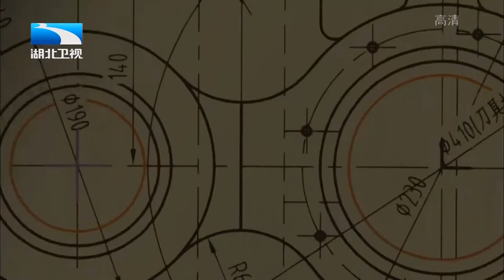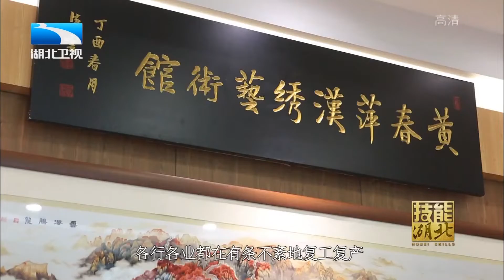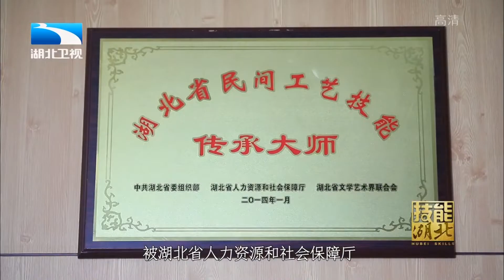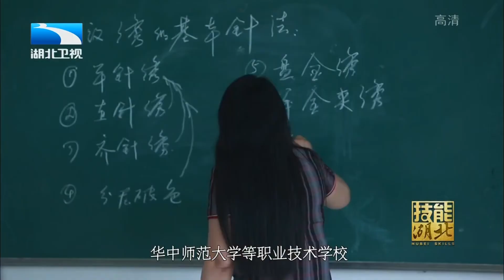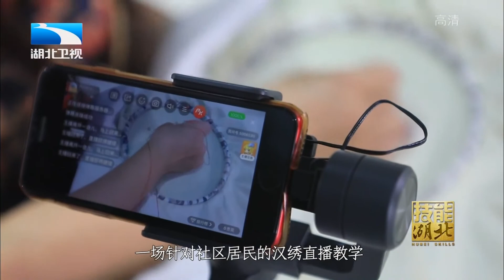汉绣技能大师黄春萍免费教学,传统技艺与人们需求相结合典范【技能湖北】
湖北卫视 技能湖北 是一档为弘扬精益求精的工匠精神，激励广大青年走技能成才技能报国之路，湖北省人力资源与社会保障厅联合湖北卫视推出人物类短纪录片栏目。